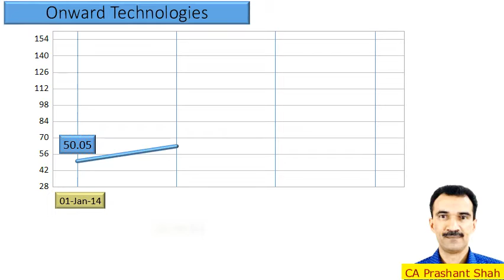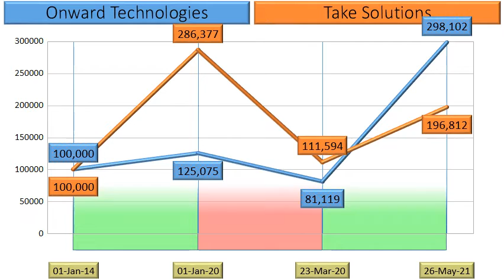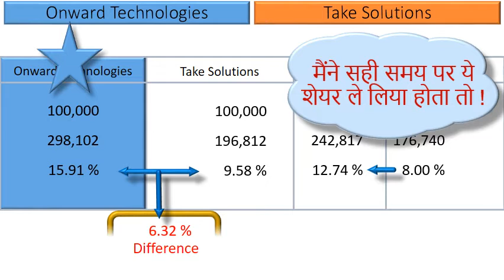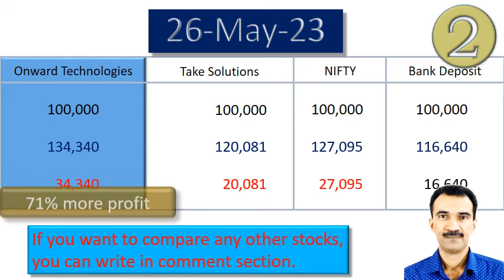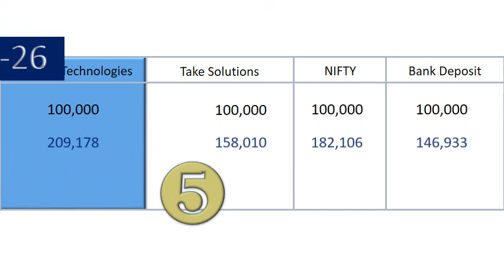Onward Technologies vs Take Solutions